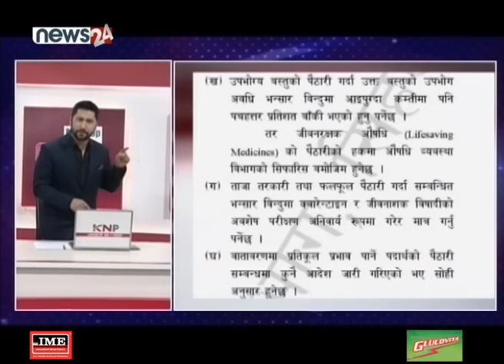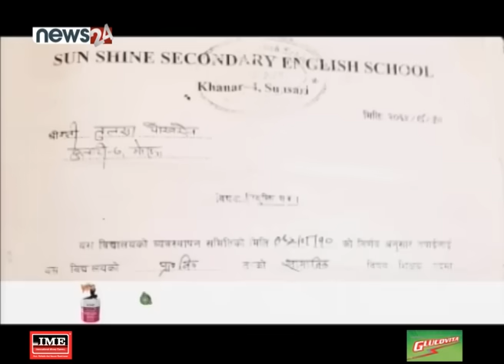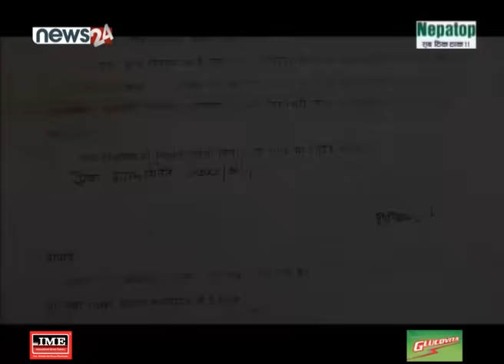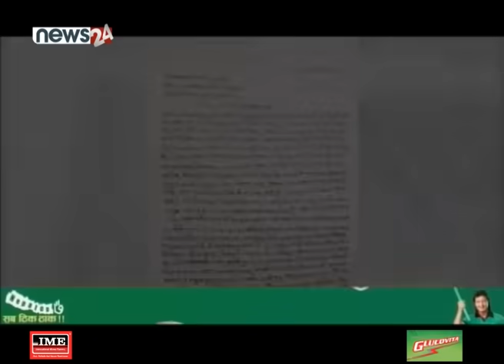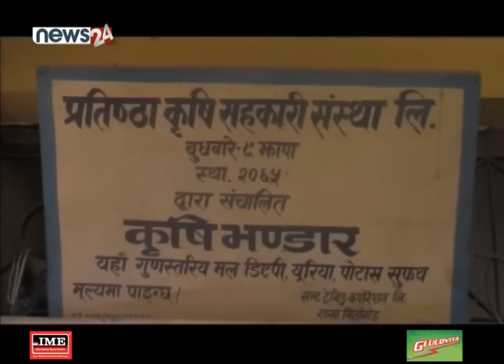घर छोड्दा पुरुष सुरेन्द्र कसरी महिला बनाइए ?जवाफ LIVE ।२३ बर्ष पढाएकी शिक्षिका स्कुल बाटै पीडित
घर छोड्दा पुरुष सुरेन्द्र कसरी महिला बनाइए ?जवाफ उनैबाट LIVE ।२३ बर्ष पढाएकी शिक्षिका स्कुल बाटै पीडित - SIDHA KURA JANATA SANGA !! EPISODE 399 PLUS